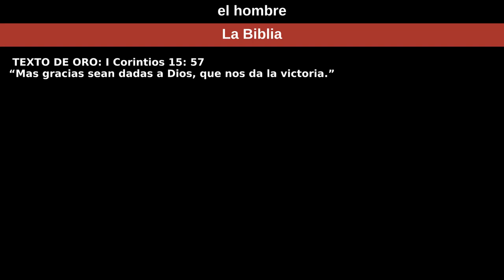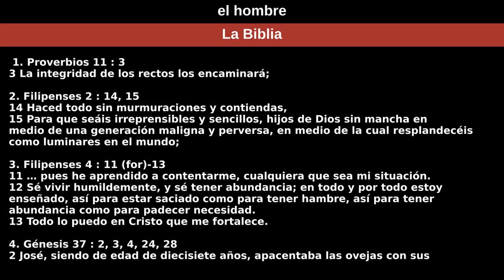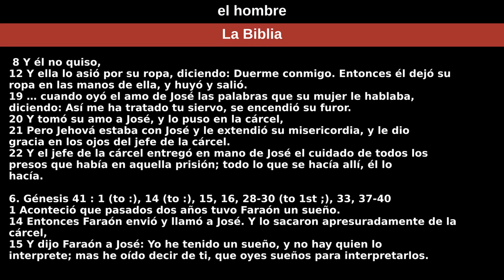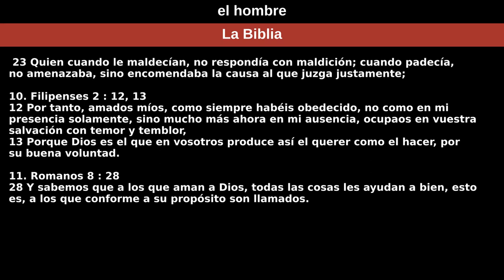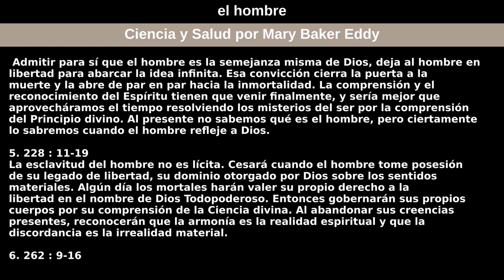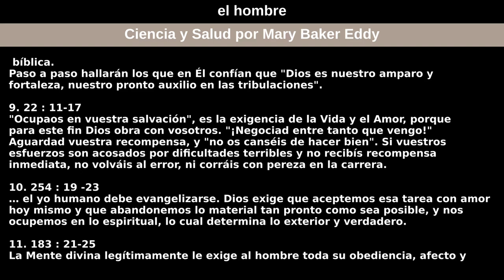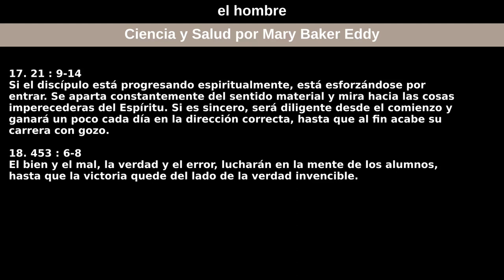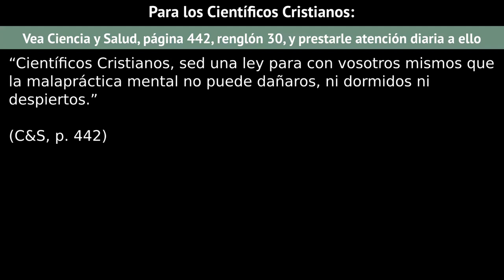7 de marzo de 2021 — el hombre